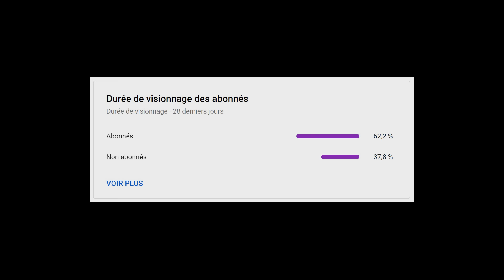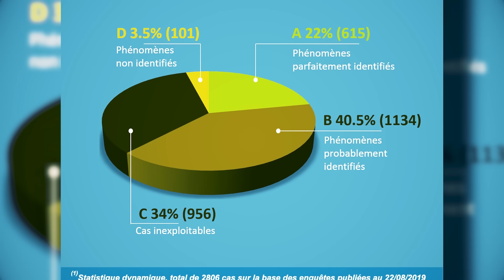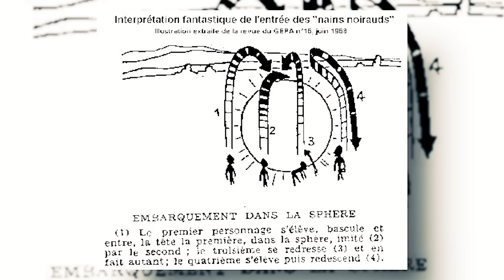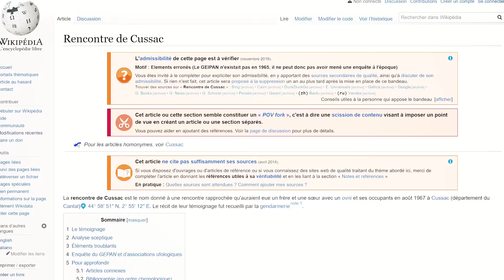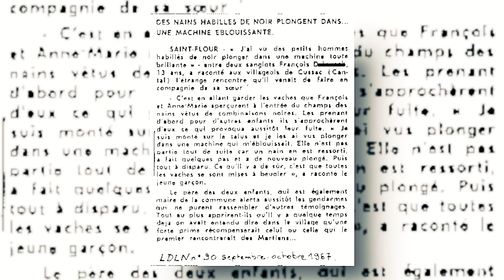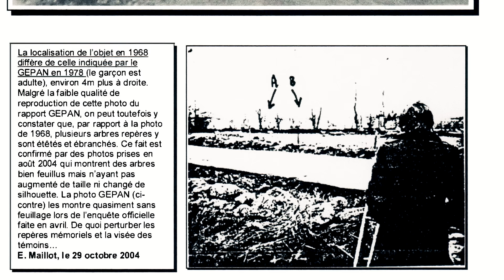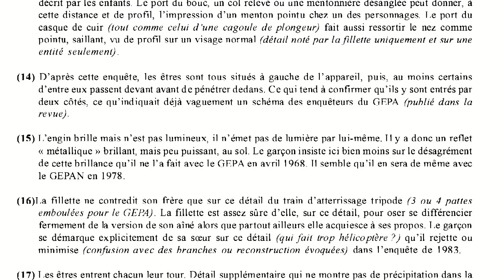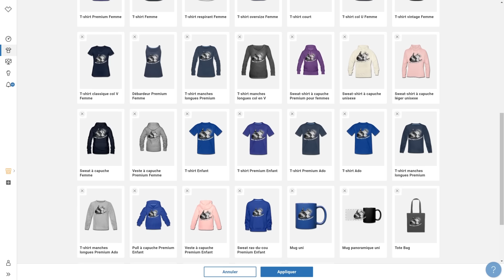🪐Un VRAI témoignage fiable de rencontre avec des extra-terrestres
Pour m'écrire :
AstronoGeek
BP50125
57403 SARREBOURG CEDEX